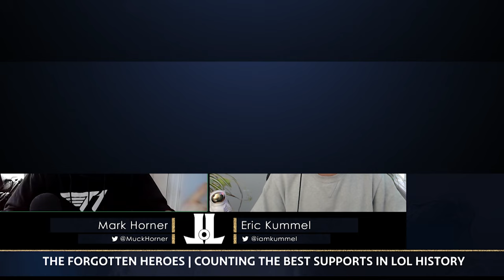Ranking the Greatest Supports of ALL-TIME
From the original hook gods to the guys who bring all 5 roles into the bot lane we count down the greatest support players of ALL-TIME!